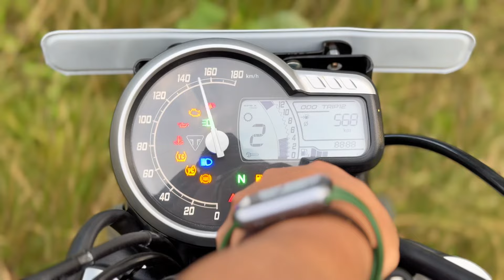NEW TRIUMPH SPEED 400 REVIEW IN NEPALI // PRICE: 6,39,900 😱FEATURE